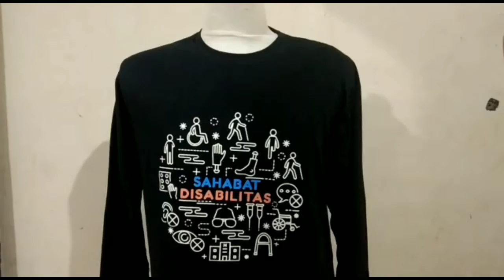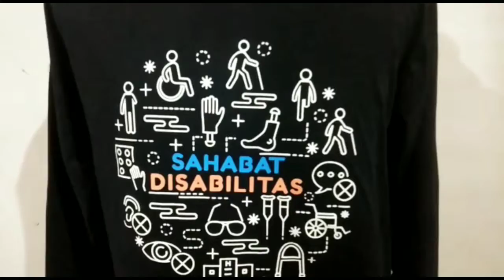sahabatdisabilitas Pengerjaan Kaos Sahabat DISABILITAS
Assalamu'alaikum

Kali ini dapat tugas baru, untuk pembuatan kaos dari komunitas/organisasi sahabat disabilitas (koreksi bila salah penempatan kata),  untuk lebih lengkapnya, mari sama-sama saksikan video berikut ini

Materi :katun combed
Sablon : plastisol

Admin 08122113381